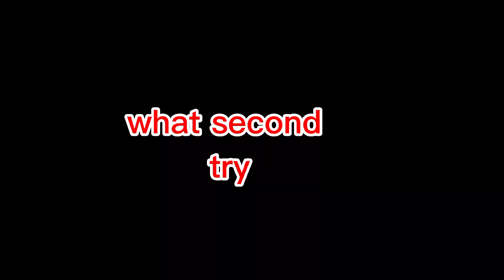ghar ma cricket 🏏 with brother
ghar ma cricket khal rahay tha Bhai and may sision